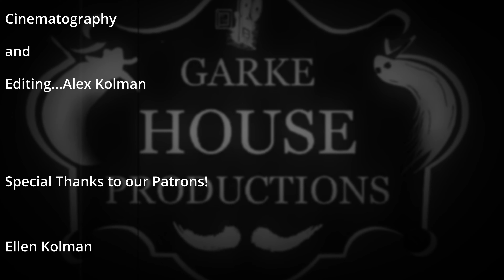The Swizard Situation | Baxter and The General, Ep. 4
In their increasingly weird quest to find a Christmas tree, Baxter and the General attempt to do a job for the mysterious Mr. Klank with the Veterans of the Monster War Association. However, things go horrifically wrong when they encounter the most vile of arcane casters... a SWIZARD.

Baxter and The General is a comedy action adventure web series. Together they hunt monsters and go on wacky adventures.

Funny Chase Music A by David Fesliyan of Fesliyan Studios
Additional Music by: David Fesliyan

It helps us to grow as a channel and increase production value for future projects.